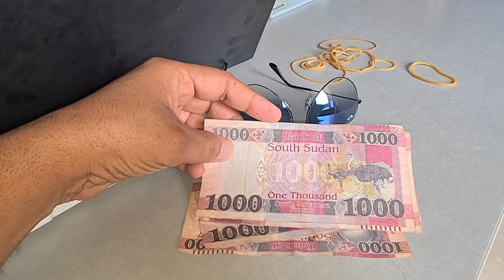HOW WE GET DRINKING WATER IN 🚰 JUBA SOUTH SUDAN 🇸🇸southsudan Juba southsudanvlogs 🇸🇸💙♥️🩷🚰